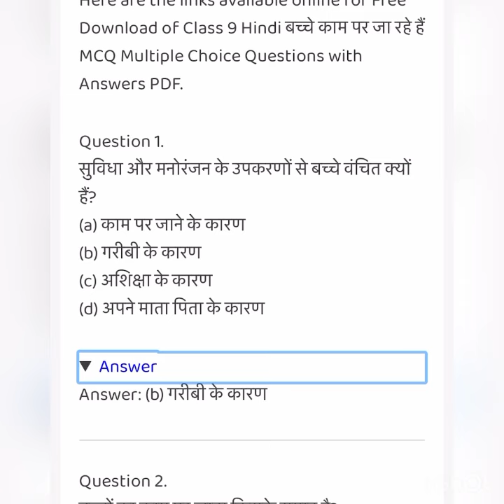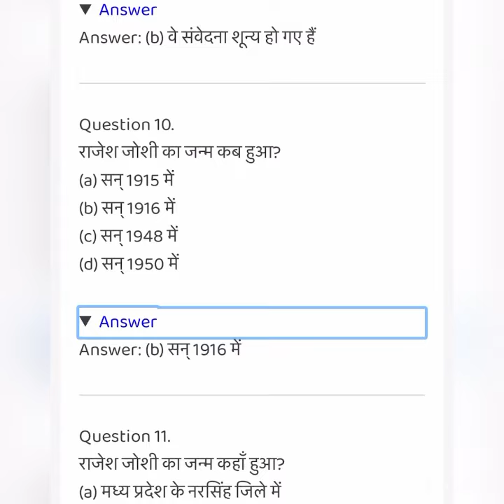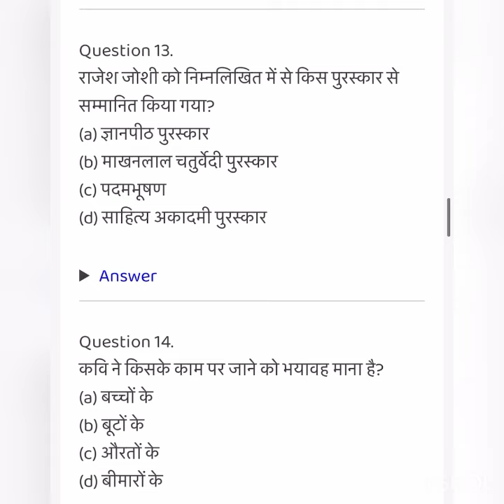Mcq बच्चे काम पर जा रहे हैं || Hindi cbse class 9….mcq questions#stopwar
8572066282 Latest tending| simmer party wear |suits# #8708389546

Google pay 📲

झेन की देन' पाठ से आपको क्या संदेश मिलता है video highlights झेन की देन किस दर्शन से प्रभावित है? पतझर में टूटी पत्तियाँ का लेखक कौन है ? जापान में जहाँ चाय पिलाई जाती है, उस स्थान की क्या विशेषता है sanwle sapno की याद animated video story

१-boya mic-M१

३-my smartphone Hindi class
Class hindi